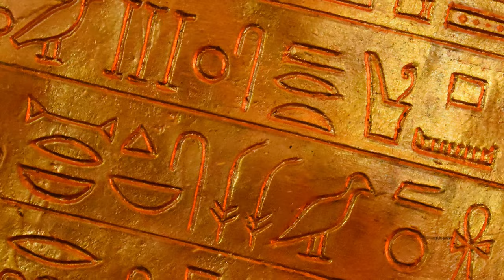The Rebirth of an Egyptian Priestess | Unveiling Dorothy Eady’s Story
Welcome to Celestial Chronicles! In today's video, we dive into the extraordinary life of Dorothy Eady, also known as Omm Sety, a woman who believed she was the reincarnation of a 3,000-year-old Egyptian priestess named Bentreshyt. Her incredible story is filled with mysterious memories, astonishing knowledge, and groundbreaking contributions to archaeology.

Discover how a childhood accident led Dorothy to believe she had lived a past life in ancient Egypt. Learn about her profound connection to Egyptian artifacts, her work in Egypt, and the legacy she left behind. Was Dorothy Eady truly a reincarnated priestess, or is there another explanation for her vast knowledge of ancient Egypt?

Join us as we explore Dorothy Eady’s fascinating journey, her detailed memories, and her impact on the field of Egyptology.